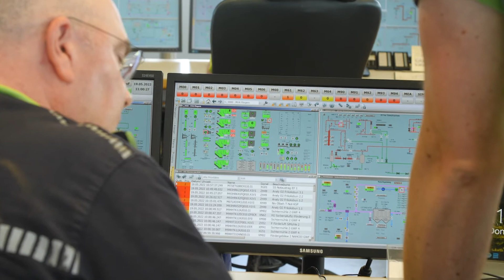Düsseldorfs Müllverbrennungsanlage | Stadtwerke Düsseldorf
Ihr wollt mehr Nachhaltigkeit, Düsseldorf, Tipps und Infos aus der Energiewelt? Dann folgt uns einfach: